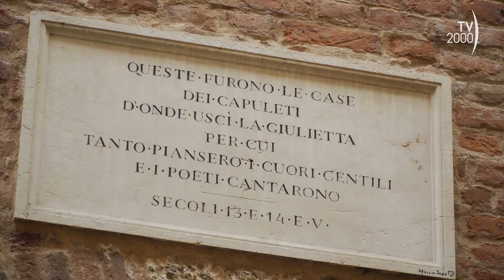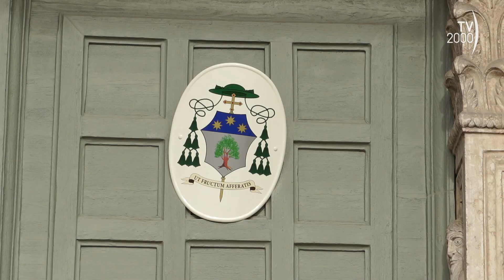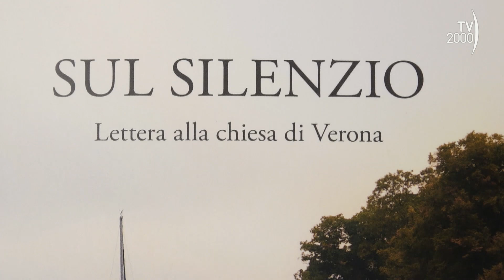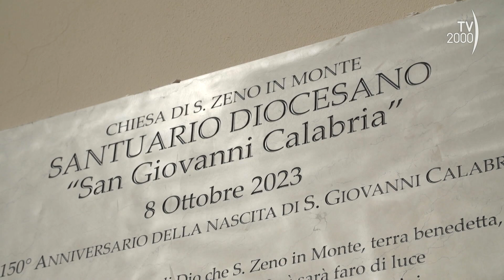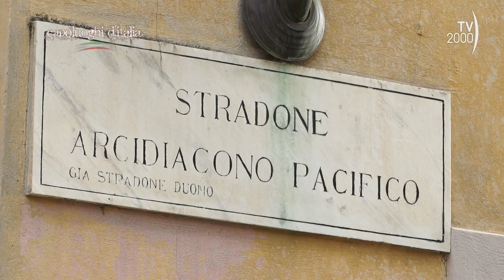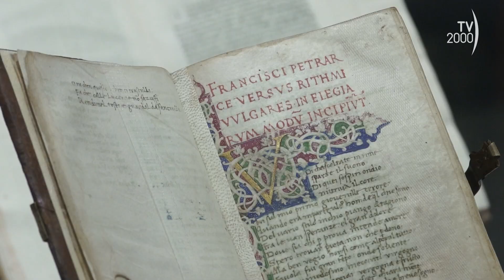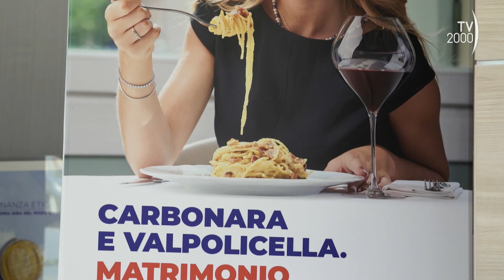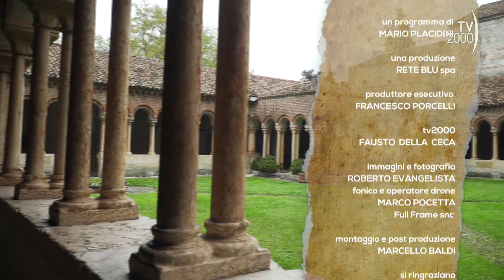Borghi d'Italia (TV2000) - Capoluoghi, Verona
La III puntata della XV serie di Borghi d'Italia che in questa occasione diventa Capoluoghi, ci accompagna alla scoperta della meravigliosa Città di Verona. Nel corso del programma, realizzato con la collaborazione della BCC Roma, incontriamo il sindaco Damiano Tommasi, il vescovo mons. Domenico Pompili e gli altri protagonisti della vita cittadina. Visitiamo il centro storico, l’Arena, la Cattedrale, la Basilica di San Zeno, il Santuario dedicato a San Giovanni Calabria, la Biblioteca Capitolare, i Musei Civici e la casa di Giulietta. In evidenza anche l’enogastronomia e non mancano altre curiosità del luogo. Passate parola ai vostri amici e buona visione!